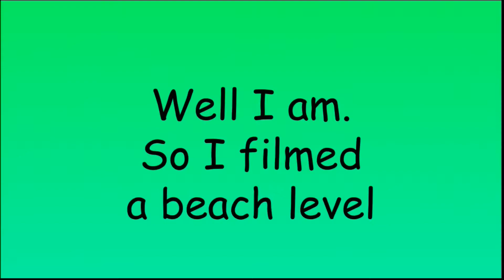Sick of Winter? Take a trip to the beach!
This is an AWESOME level & I got sick of winter. So, this level couldn't have come out at a better time. The sync in the 1st part of the level is perfect & that makes it really fun to play. This is definitely one of my favorite levels!